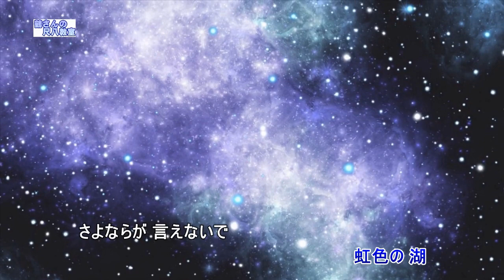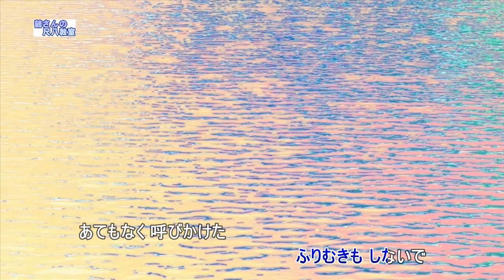虹色の湖（歌用カラオケです）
作詞　横井弘　　　作曲　小川寛興